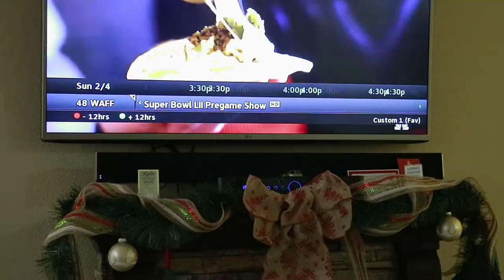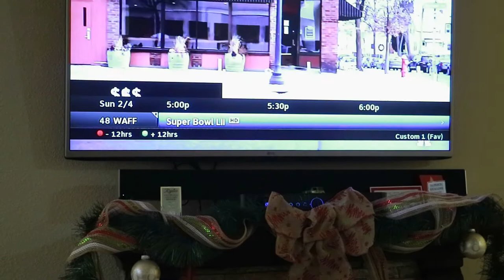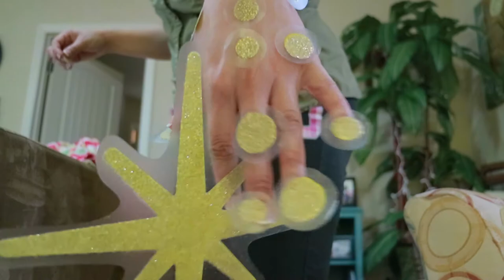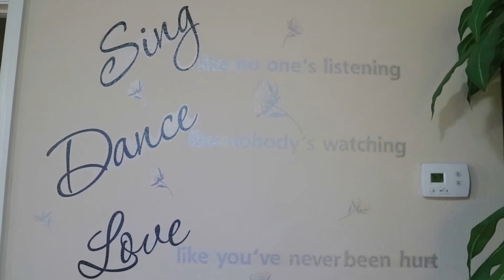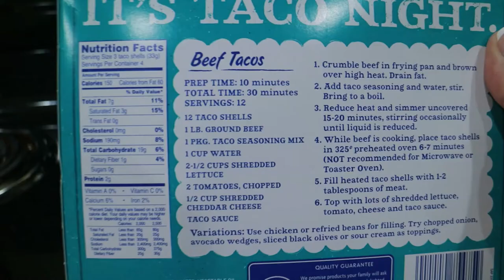A Day In My Life As A Vlogger | How I Spent My Weekend | Super Bowl 2018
This is my life. Just a day in the life of a vlogger,contentcreator and youtuber. I go by all those names. There I was, just lounging the bed and then I get a call that no one wants to hear…"There's been an accident…" Follow me around and see how my weekend went. I hope you enjoy!

Editing Software
Adobe Premier Pro
GoPro Studio